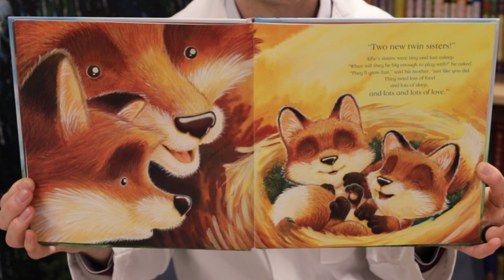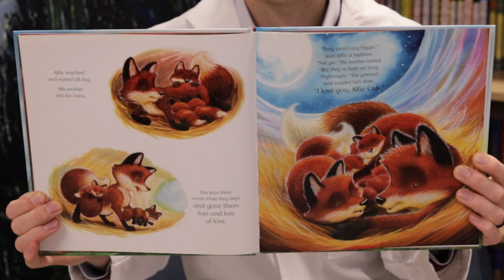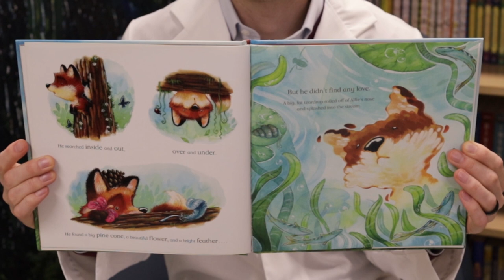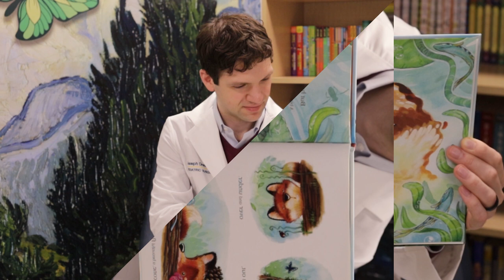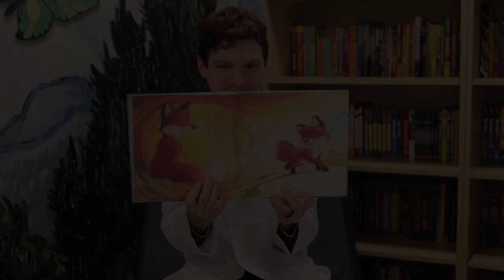Goodnight Lights with Dr. Joseph Drews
Join WVU Medicine Children's for a bedtime story as part of "Goodnight Lights." Pediatric surgeon Dr. Joseph Drews reads "I Love You, Alfie Cub."